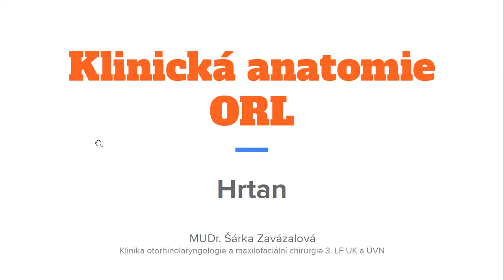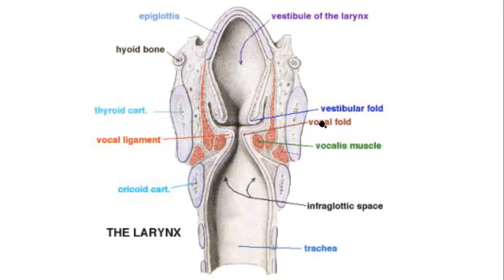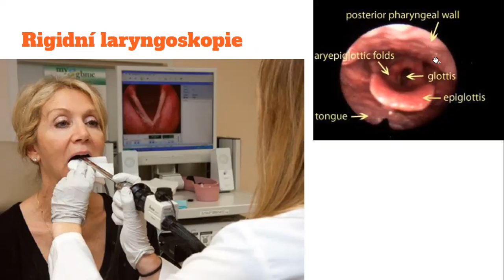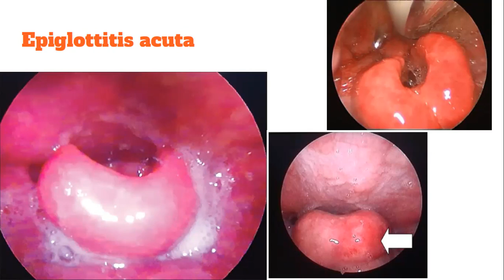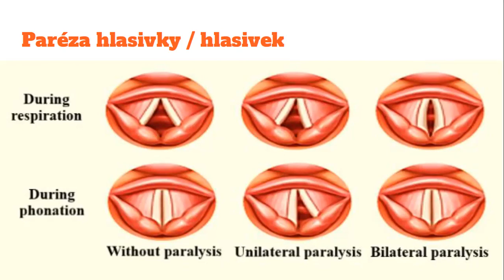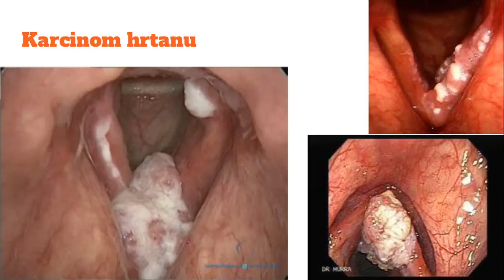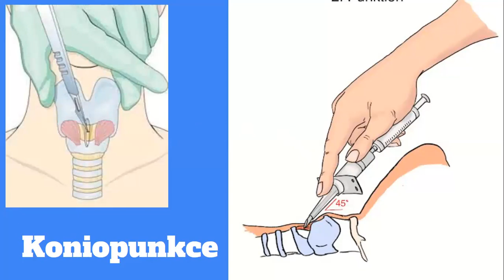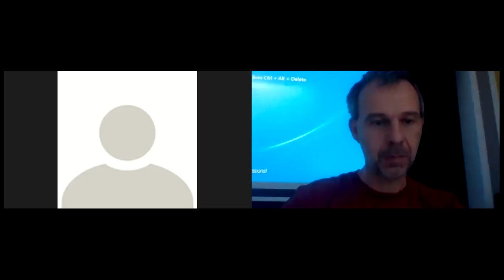Klinická anatomie v ORL 19 5 2021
Klinická anatomie v ORL
MUDr. Šárka Zavázalová
Klinika ORL a maxilofaciální chirurgie 3. LF UK a ÚVN